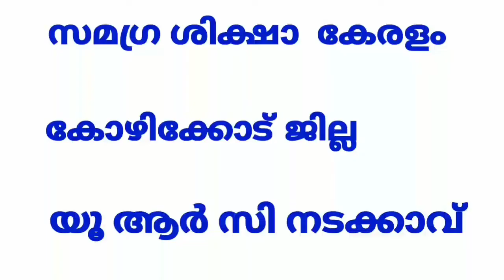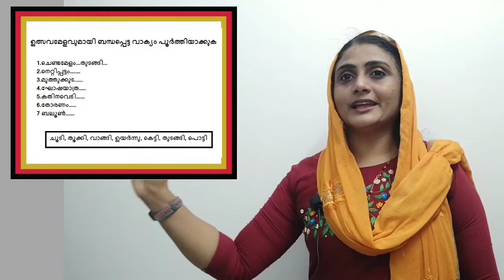Std 1 Integration Unit 4 Class 17 White Board CP